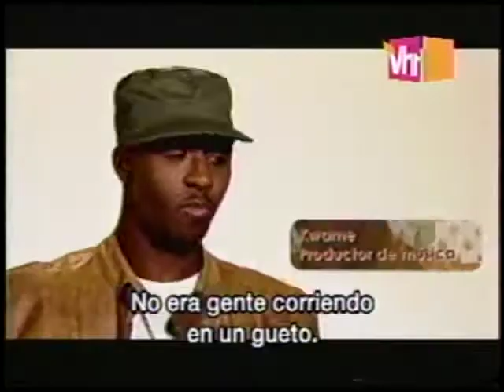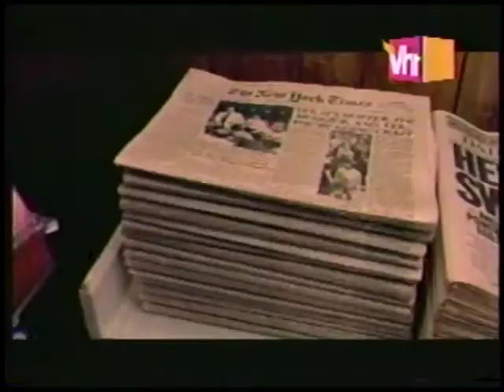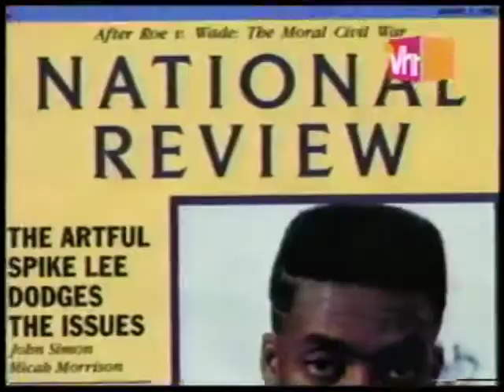Black In The 80s - Spike Lee